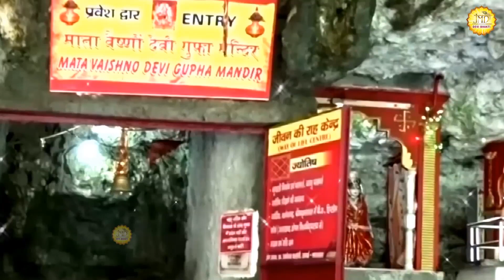2023 में पुरे साल खुश रहोगे 1 मिनट सुन लेना | Maiya Rani Ke Bhakti Gana | Sherowali Sacha Darwar#JMD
2023 में पुरे साल खुश रहोगे 1 मिनट सुन लेना | Maiya Rani Ke Bhakti Gana | Sherowali Sacha Darwar#jmd

2023 में  पुरे  साल खुश रहोगे 1 मिनट सुन लेना | Maiya Rani Ke Bhakti Gana,Sherowali Sacha Darwar#JMD
आप सभी भक्तों से अनुरोध है कि आप - JMD​​​​​​​​​​​​​​​​​​​​​​​​​​​​​​ Devi Bhakti - के इस YOUTUBE चैनल को SUBSCRIBE करें और भजनो का आनंद ले अन्य भक्तों के साथ हमारी वीडियो को Share ज़रूर करें - 💗Subscribe

➤Song  -   Sherowali Sacha Darwar
➤Singer -   Shailender Sachdeva
➤Lyrics -  Anil Katyal ( Neele)
►Producer - Amit  Chauhan
►Label/Music Company -  JMD Enterprises
►Publisher  =  Jmd Devi Bhakti

💓If You  Interested To Release Or Publish Your Own Bhajan Song On our Channel

🎵 Popular Videos Of Mata Rani 🦁